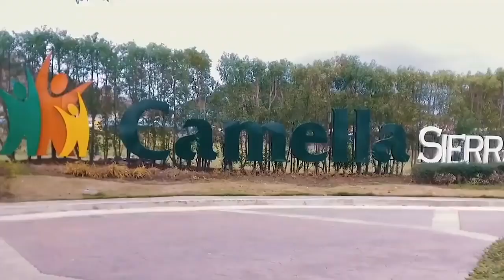AIM GLOBAL 13th anniversary.!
50,000 Attendees, 1000 International Delegates from 60 countries, 166 New Global Ambassadors & 274 New Millionaires Club members!

With this years theme Champions, hundreds of thousands of top leaders, members, guests and international delegates from different parts of Asia, Africa, Europe, Middle East and the United States eagerly look forward to this auspicious event. 50,000 Attendees, 1000 International Delegates from 60 countries, 166 New Global Ambassadors & 274 New Millionaires Club members!

sa mga bagong videos lingo-lingo! Ü